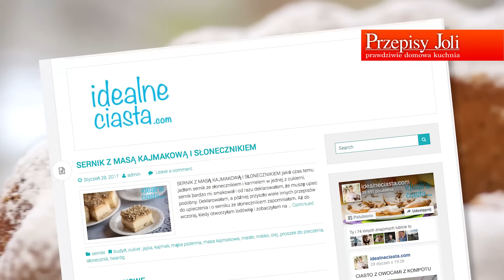KOKTAJL ŚNIADANIOWY DO PRACY - przygotowuje Sylwia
KOKTAJL ŚNIADANIOWY DO PRACY - w dzisiejszym odcinku Sylwia (autorka :) pokazuje jak przygotować pyszny koktajl śniadaniowy, który pomoże nam zdrowiej jeść nawet po za domem :) Zapraszam do udostępniania i wypróbowania :)